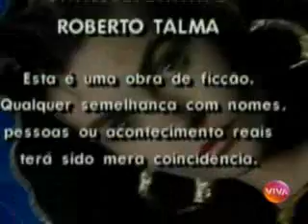Novela Top Model Capitulo 013